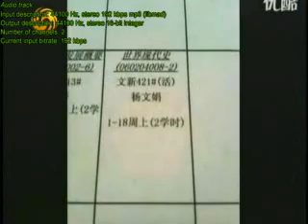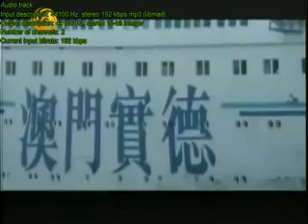2011 12 11文涛拍案B 邮轮杀妻案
嘉 宾：

简　介：香港24日发生一起邮轮杀妻案。一对内地夫妇登上"澳门实德邮轮"赌博消遣，其间疑发生争执，昨日清晨邮轮回港途中，驶至横澜岛以东香港水域界线附近时，狠夫将妻子推落海中，香港水警轮及消防船到场搜救，约1小时后在香港水域范围救起堕海妇人，证实死亡。警员上船调查时，丈夫对杀妻直认不讳，警方立即将他拘捕，通宵扣查。